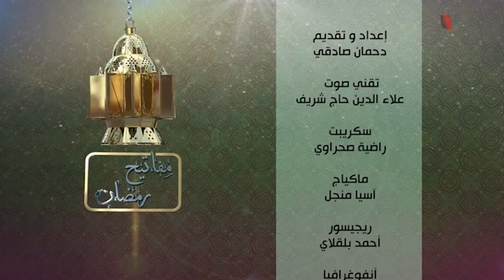العدد الثالث والعشرون من برنامج " مفاتيح رمضان "